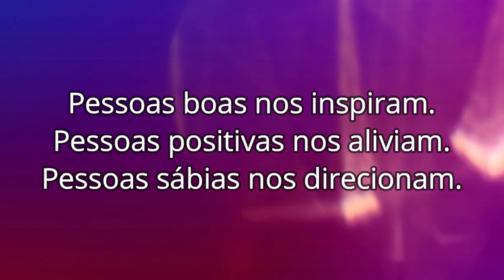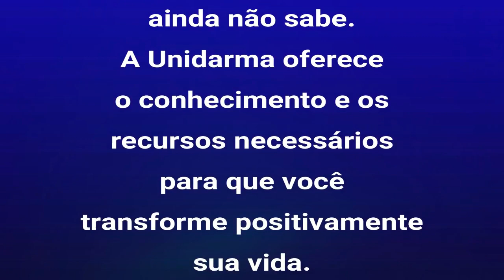SEUS RELACIONAMENTOS AFETAM SUA ENERGIA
Parte de seu ser é um reflexo das pessoas que convive. Ignorar isto pode sabotar completamente seu destino.
O desafio de hoje é ter a coragem de definir com clareza que relacionamentos estão contribuindo ou atrapalhando você na conquista de seus objetivos. Você tem coragem para tanto?

UNIDARMA
Seja assinante Unidarma e tenha acesso a todo nosso conteúdo!

Conheça nossa loja virtual com centenas de áudios e reprogramações mentais.

FIQUEMOS CONECTADOS!

 GRATIDÃO:
Sou muito grato pela sua visita aqui neste meu canal do Youtube.
Sua presença por aqui é importante faz toda diferença na minha vida.
Sucesso e Felicidade Para Você!

AVISOS LEGAIS:
Nosso objetivo maior é transmitir uma mensagem que transforme a vida das pessoas.
Você a baixar, copiar e distribuir livremente o conteúdo deste canal em seu próprio canal do Youtube ou mesmo em outras mídias.